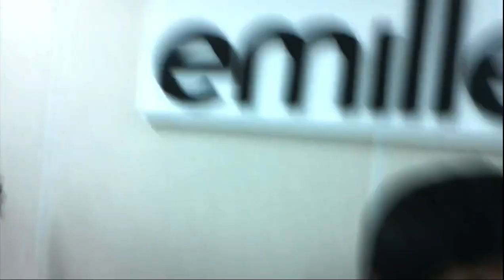2012.05.25 에밀레 전쟁영웅 권중위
출연 : 권대현(26)
촬영, 목소리 출연 : 이봉규(25)